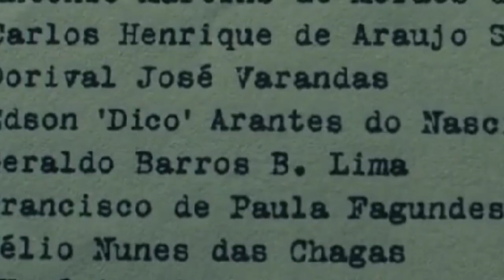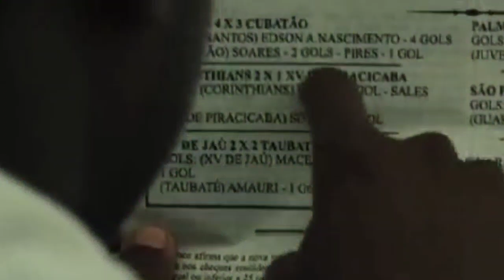Pele: Birth of a Legend Film Explained in Hindi/Urdu Story Summarized हिन्दी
Credit:

Directors: Jeff Zimbalist, Michael Zimbalist

Writers: Jeff Zimbalist, Michael Zimbalist

Stars: Vincent D'Onofrio, Rodrigo Santoro, Diego Boneta

Cinematography: Matthew Libatique

Production Companies: Imagine Entertainment, Seine Pictures, Zohar International

Distributors: Ascot Elite Entertainment Group (2016) (Germany) (all media), Film & TV House (2016) (Non-US) (all media) (multi-territory), GEM Entertainment (2016) (Non-US) (all media) (multi-territory), Asmik Ace Entertainment (2016) (Japan) (theatrical), Golden Village Pictures (2016) (Singapore) (theatrical), IFC Films (2016) (USA) (theatrical), NOS Audiovisuais (2016) (Portugal) (theatrical), Odeon (2016) (Greece) (theatrical), QC Media (2018) (China) (theatrical), Film1 (2017) (Netherlands) (TV) (limited), Front Row Filmed Entertainment (2015) (United Arab Emirates) (all media) (Middle East, North Africa & Iran), IFC Films (2015) (USA) (all media), Universum Film (UFA) (2016) (Germany) (DVD) (and Blu-ray) (release through), Vidio (2022) (Indonesia) (video)

Other:

Lasso Group, CoPeerRight Agency - Italy, NAN Films LLC, Contents Panda (TVOD), Wild Bunch SA, and eOne UGC